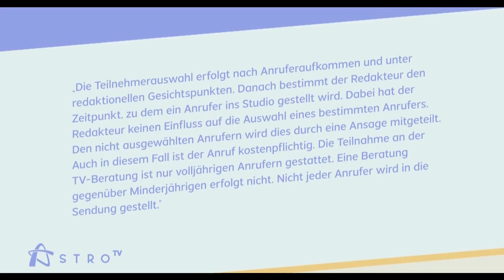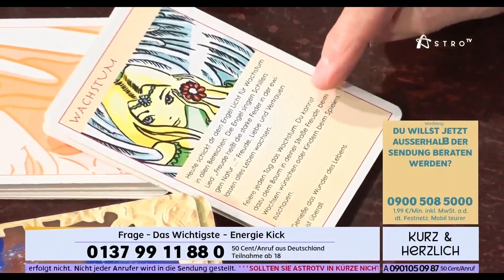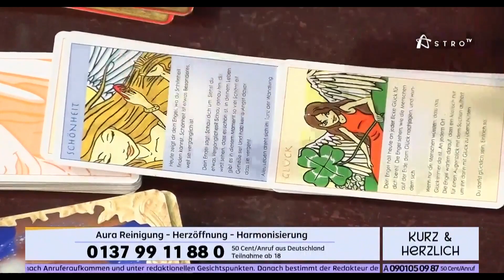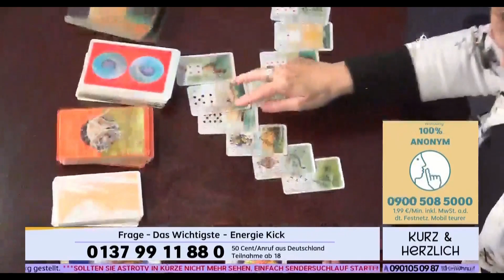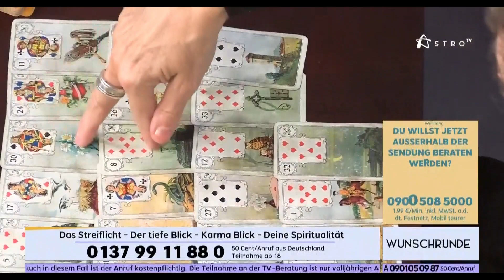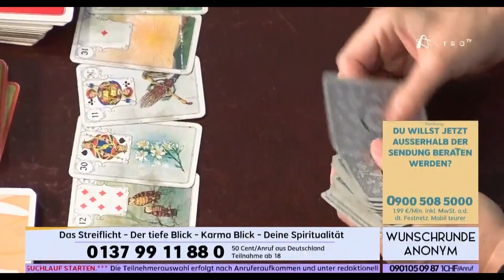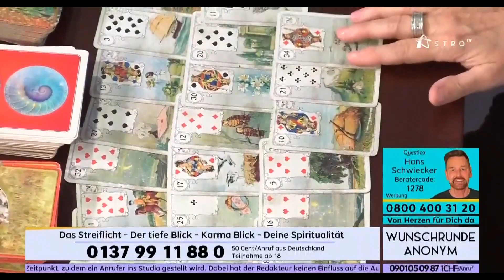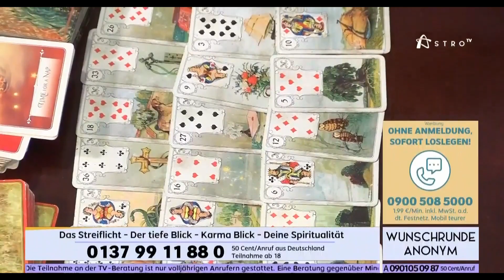AstroTV - Katrin Mücke | 27.11.2022 / 15:00 - 16:00 Uhr